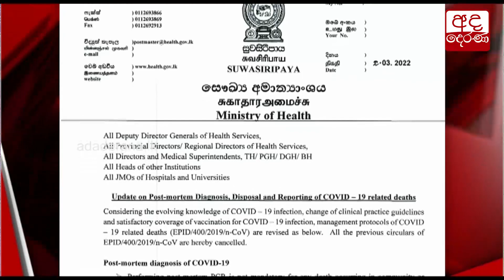කොවිඩ් දේහ සම්බන්ධව නව මාර්ගෝපදේශයක්...